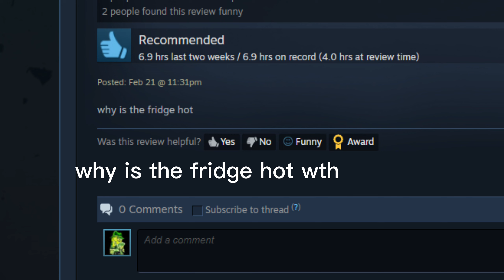Atomic heart has a GREAT fanbase!!!!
wowsa that is one attractive robot!